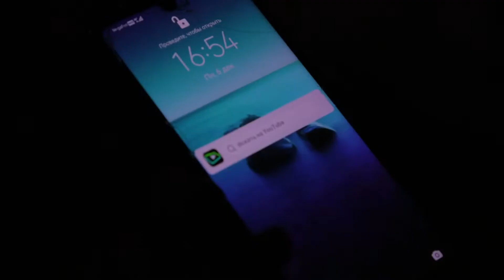Дети о безопасности темное время суток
📍В этой рубрике наши юные герои рассказывают о главном. Тема новой видеопамятки - безопасное поведение в темное время суток.
Соблюдайте эти простые правила и расскажите о них своим детям.